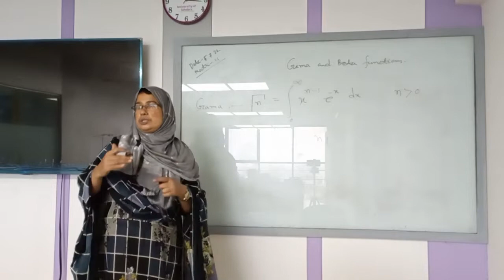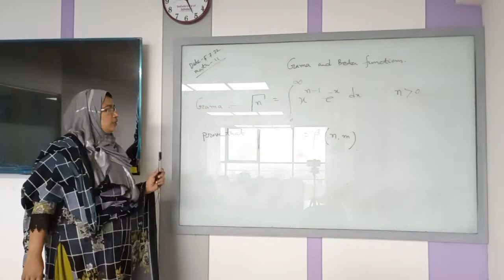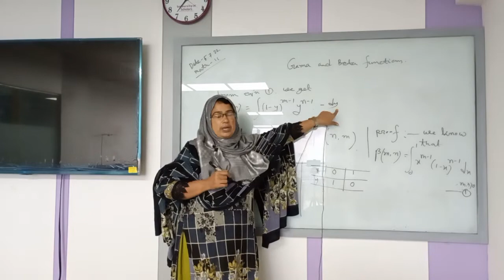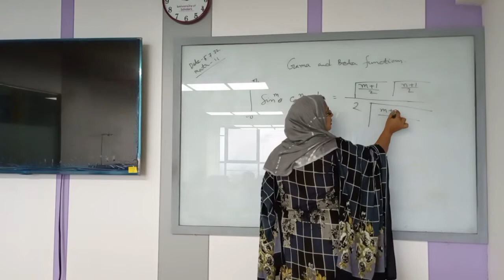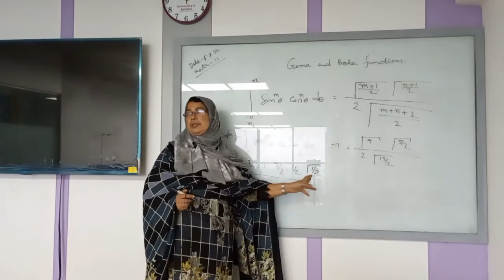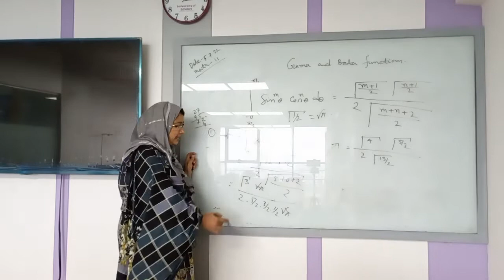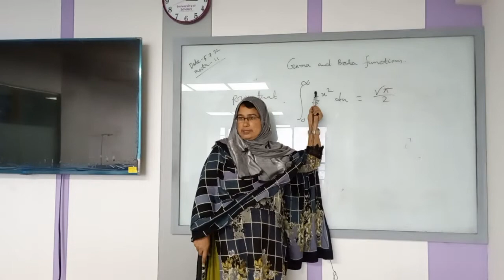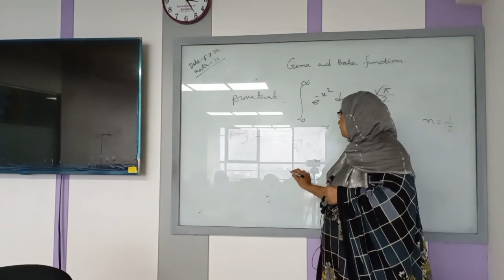Diff.Integral Calculus & Co-ordinate Geometry | NS | Dr.Rowsanara Akhter | University of Scholars